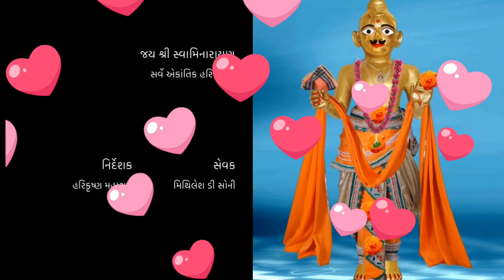સંત સમાગમ કીજે હો નિશદિન સંત સમાગમ કીજે...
Help Your Self
Then After People Love You
Then After People Help You
Believe Your Own Strength
No Body can Break You
Everyone Join With You
।। श्री स्वामिनारायणो विजयतेतराम।।